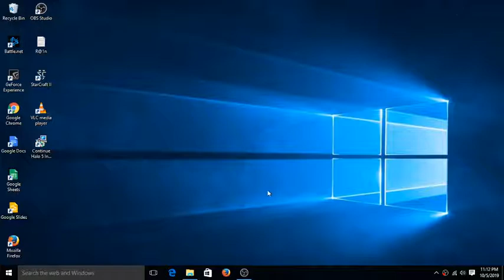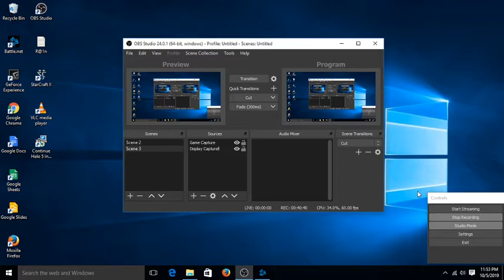starcraft 2: SCLTG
Start sage of statecraft game played in Blizzard app , like my video share my video